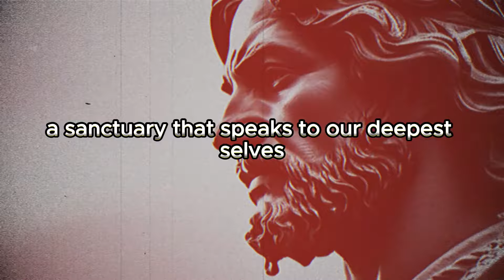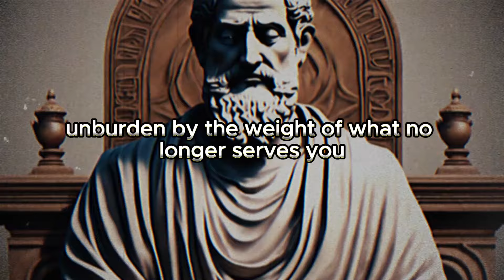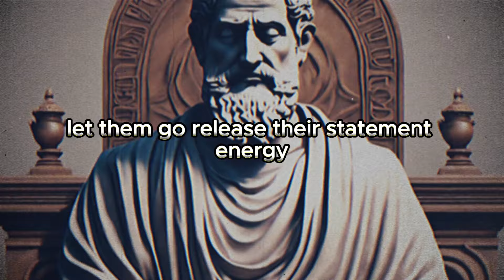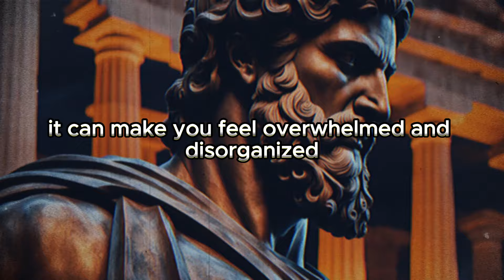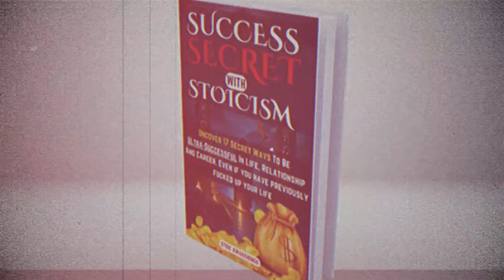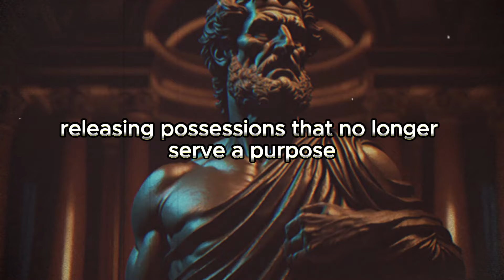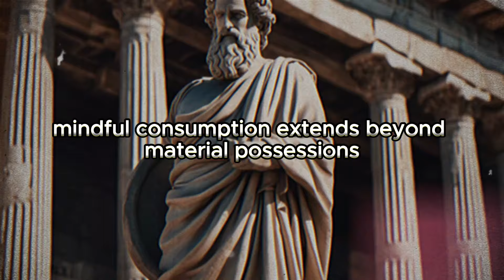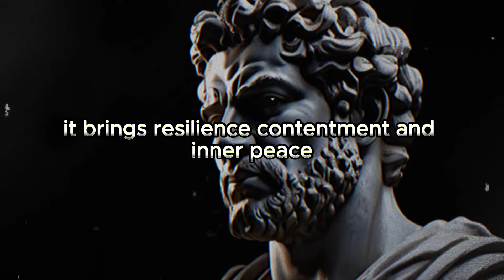10 THINGS YOU NEED TO REMOVE FROM YOUR HOUSE IMMEDIATELY | Law of Attraction||STOICISM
10 THINGS YOU NEED TO REMOVE FROM YOUR HOUSE IMMEDIATELY | Law of Attraction||STOICISM

in this video, we share with you  ten things that you need to remove from your home right now and that are preventing you from progressing at this moment.

Furthermore, we explore the Law of Attraction and how you can use it to manifest your desires and achieve your goals. Conny Méndez's teachings suggest that visualization and focus on what you want, rather than on what you don't want, are keys to effectively using the Law of Attraction. We will discuss how to create a clear and specific vision of your desires and how to program your subconscious mind for success using powerful visualization techniques. If you are new to the Law of Attraction or are trying to perfect your manifestation practice, this video is for you. Join us as we explore the power of the mind and learn how to use the Law of Attraction to create the life you desire. 👼💕

This video is for educational and informational purposes only and is not intended to infringe any copyright laws.